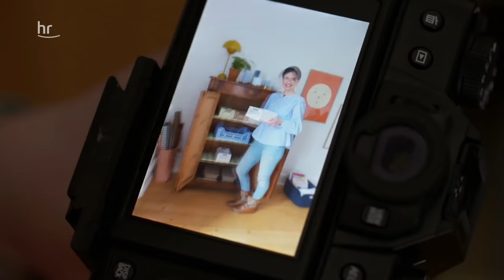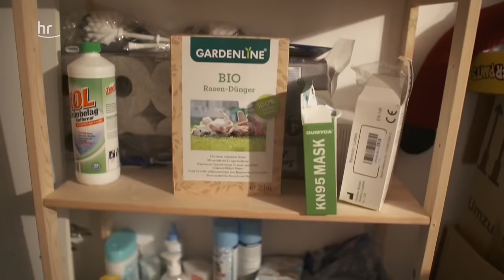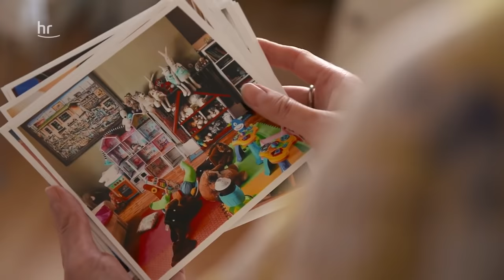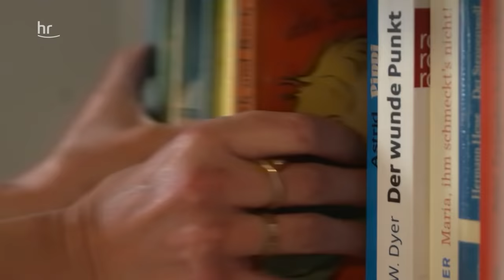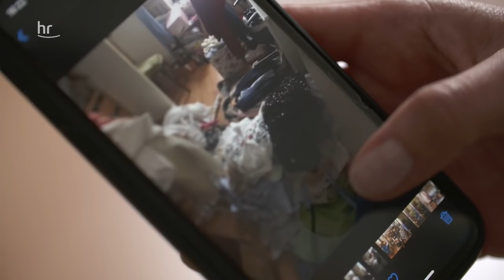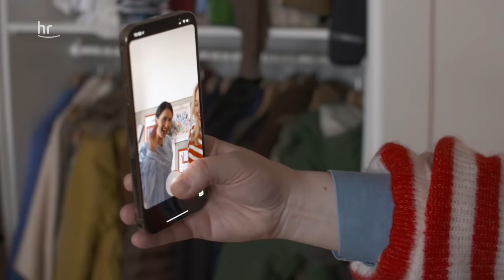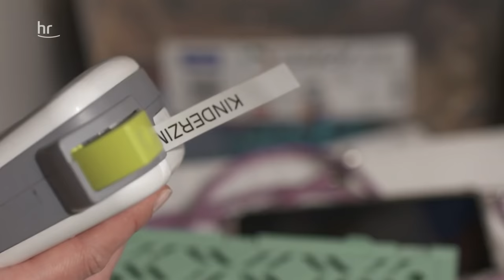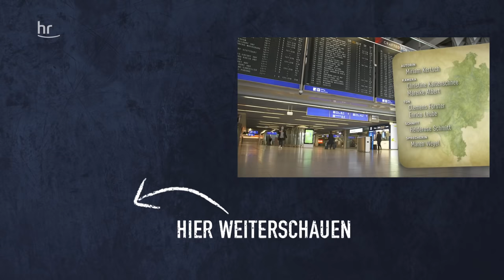Warum Ordnung glücklich macht - Die Aufräumexpertin 📚| dokus und reportagen | erlebnis hessen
Aufräumen, ausmisten, entrümpeln – Ordnung macht Sabine glücklich. Deshalb hat sie ihre Leidenschaft zum Beruf gemacht und ein Start-up gegründet. Ihr Job: ihre Kund*innen unterstützen, sich von altem Ballast zu trennen. Doch wie entrümpelt man richtig? Wohin mit all den ausgemisteten Sachen? Und warum macht Ordnung glücklich?

Sabine reiste jahrelang als Flugbegleiterin um die Welt und brachte schöne Andenken mit nach Hause – bis sie eines Tages merkte, dass ihr all diese Dinge keine Freude mehr bereiten, sondern Stress. Sie begann auszumisten und merkte, wie befreit sie sich plötzlich fühlte. Inspiriert durch ihre eigene Geschichte entstand die Idee für ihr Start-up: Ein Unternehmen, das Menschen beim Aufräum-Prozess unterstützt. Ballast abwerfen, reduzieren und Ordnung schaffen.

Sabine hat aber nicht nur Tipps und Tricks, wie man Ordnung in den eigenen vier Wänden schafft. Sie weiß auch, wo die ausgemisteten Sachen eine zweite Chance bekommen. Gespendet werden sie deshalb an soziale Einrichtungen in Frankfurt und Umgebung – oder sie nimmt sie als Flugbegleiterin mit in ferne Länder. Durch ihr Netzwerk weiß sie immer, wo Unterstützung gebraucht wird.

Der Film wurde nicht vor Corona gedreht. Wir haben vor jedem Dreh PCR-Tests gemacht und die Protagonist*innen haben nur vor der Kamera die Maske abgenommen. Wenn nicht gedreht wurde, hatten alle Masken auf, wir haben Abstand gehalten und gelüftet. Das Team hatte die gesamte Zeit FFP2-Masken auf.